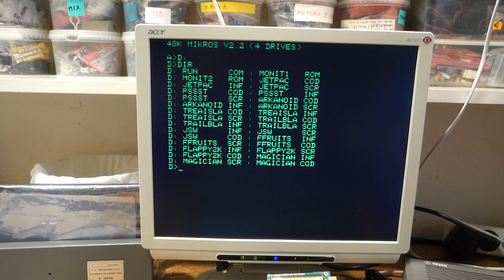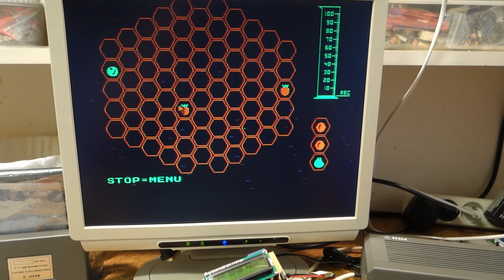Myš 602 u počítače PMD 85-3 - první zapojení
Myš 602 je legendární myš ze stavebnice od 602. ZO Svazarmu. Tuto myš postavil někdo jiný a já měl příležitost ji krátce vyzkoušet se svým PMD 85-3.

K dnešnímu dni 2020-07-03 existuje pouze jedna jediná hra, která na tomto počítači s myší funguje. Druhý existující program Greditor dodávaný spolu se stavebnicí pracuje pouze na PMD 85-1.

Komentáře v titulcích!